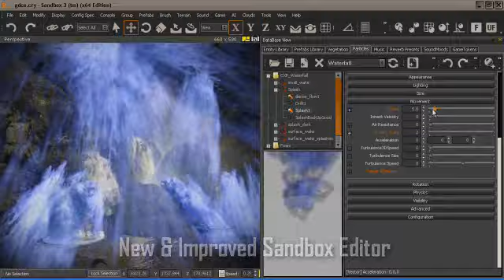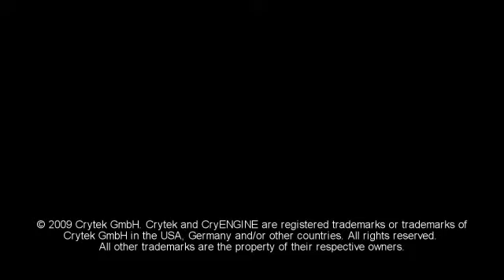CryENGINE 3 - Beauty Trailer - Next Gen Ready - Xbox 360 and PS3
Video showing off the new engine for the Xbox 360 and PlayStation 3, used by the game Crysis. Beautiful Large Open Environments. Rich Interiors. Advanced Character Animations. Advanced AI.